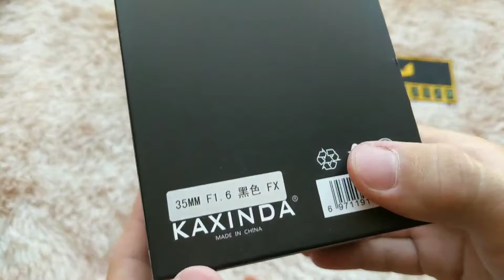Lens Meike Kaxinda 35mm F1.6 - Lens đa dụng dành cho Fujifilm, Sony E, M/43 và Canon EOS M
- Link mua hàng Freeship qua Lazada
- Link mua hàng Freeship và có hỗ trợ trả góp qua Tiktok
- Số điện thoại
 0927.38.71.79